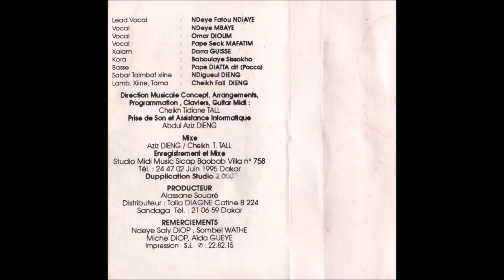N'Dèye Fatou N'Diaye - Wurus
Morceau 2 de la cassette Dam Ma Coumba